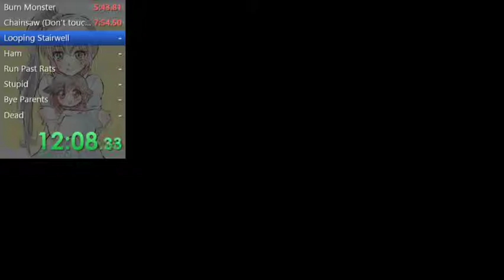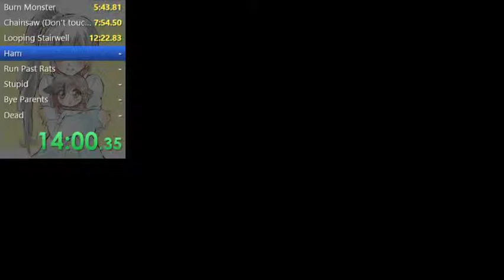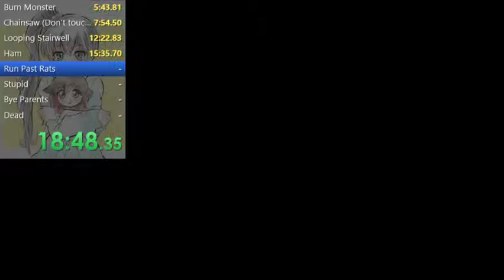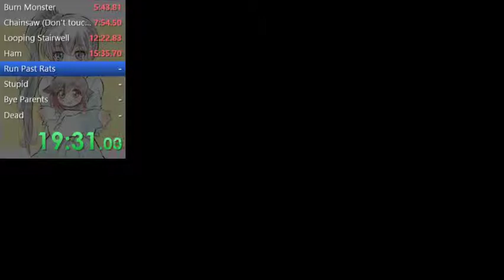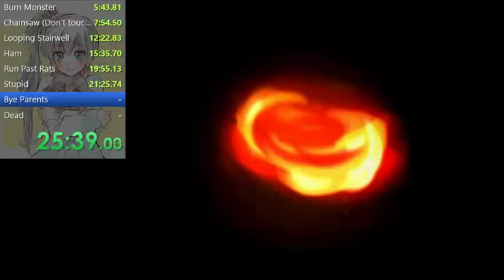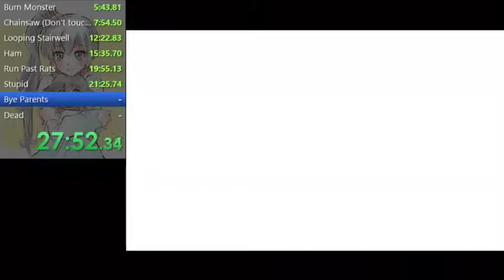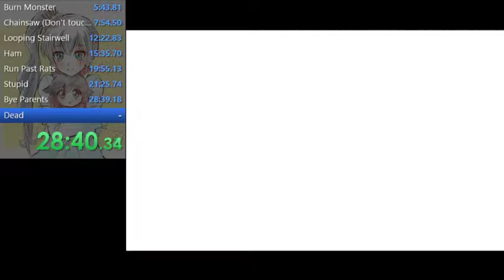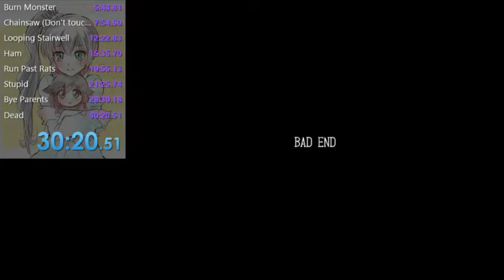Mad Father 2.08 Bad Ending Prologue Skip Speedrun in 30:20.51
First Bad Ending run, pretty good for a first run. Could be better though.